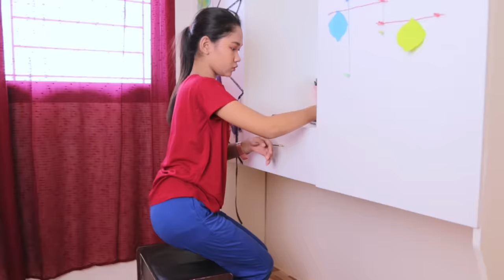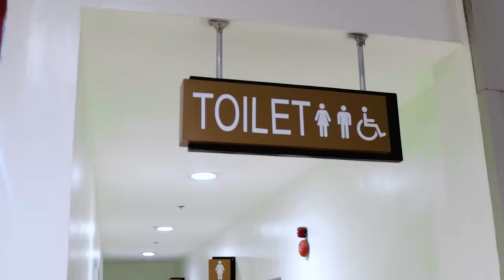UGLY TO BEAUTY SHORT FILM - EPISODE 7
Inspired by True Beauty KDRAMA

BIBLE VERSE

2 Cronica 7:14
ngunit kung ang bayang ito na nagtataglay ng aking karangalan ay magpakumbaba, manalangin, hanapin ako at talikuran ang kanilang kasamaan, papakinggan ko sila mula sa langit. Patatawarin ko sila sa kanilang mga kasalanan at muli kong pasasaganain ang kanilang lupain.